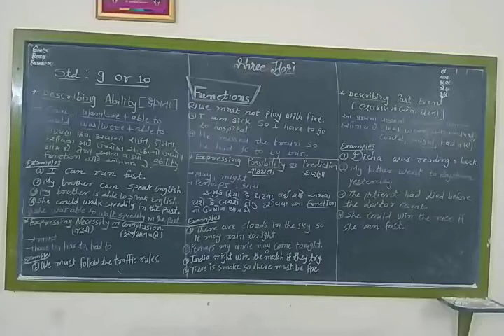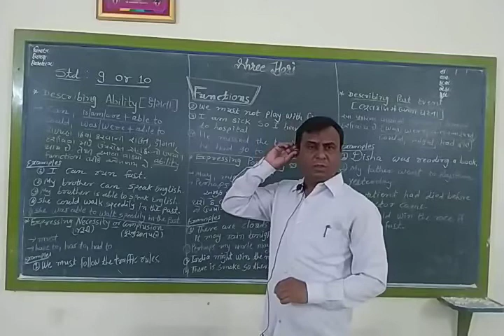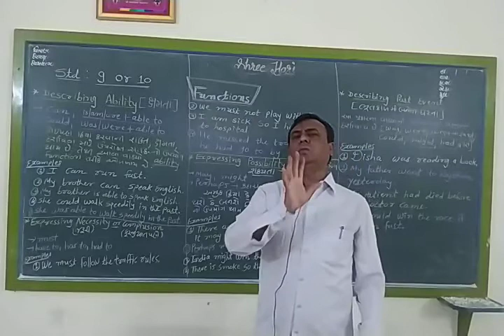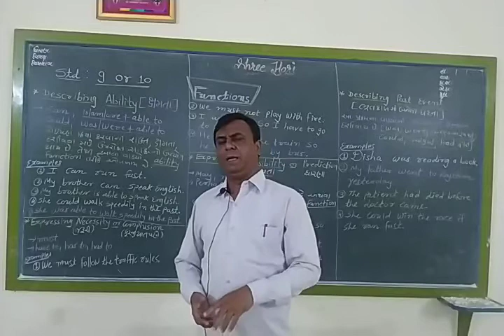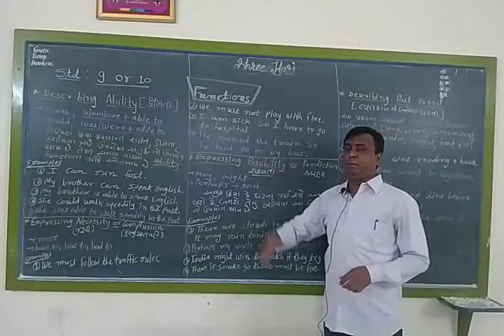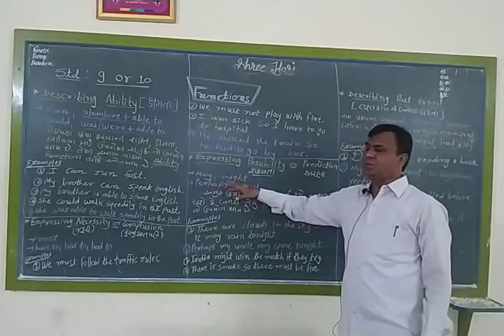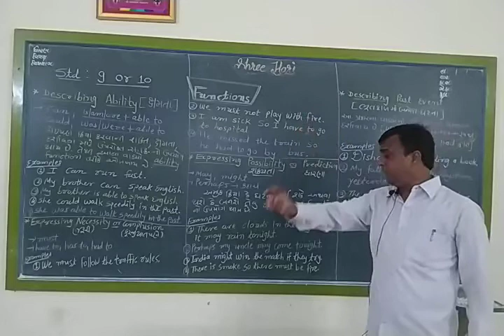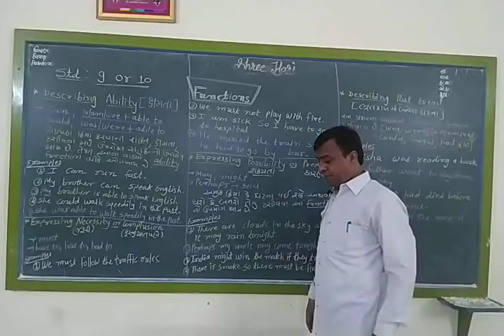STD 10 English ( Guj med ) Grammar-Function Part 1